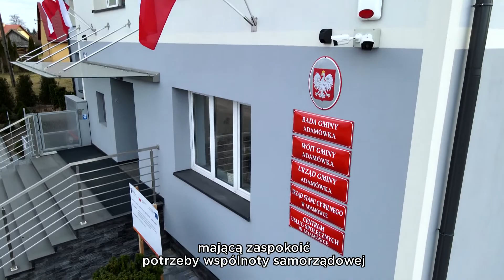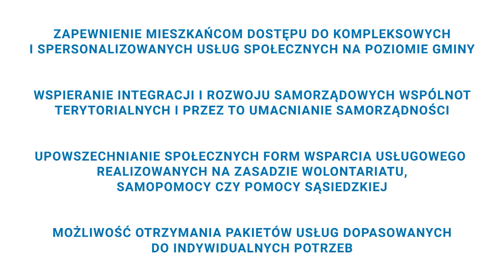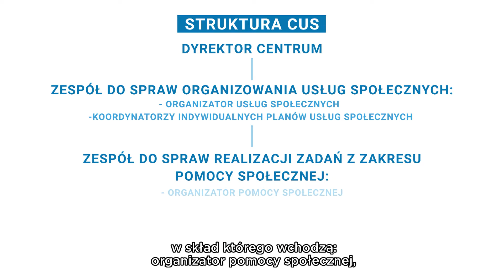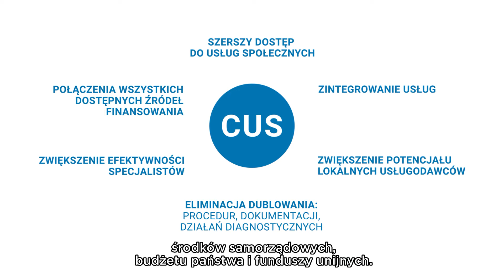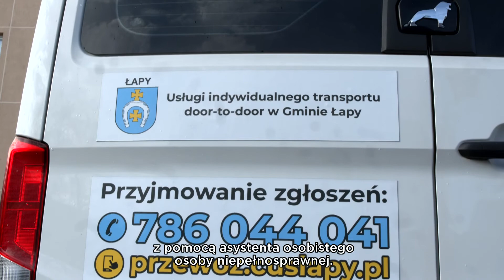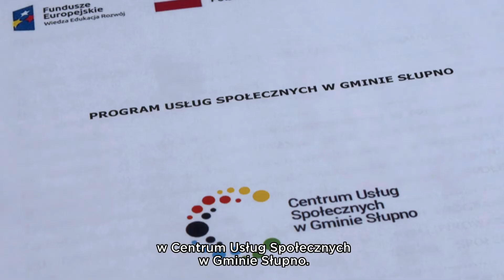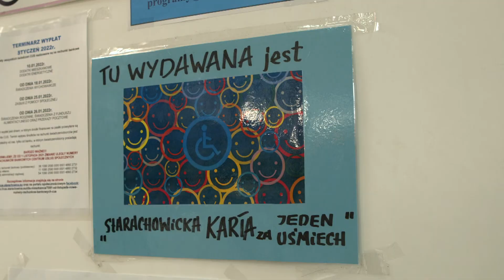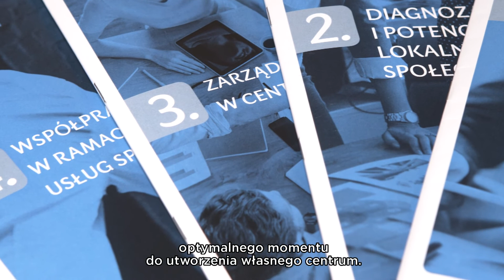Tworzenie Centrów Usług Społecznych (film z napisami)